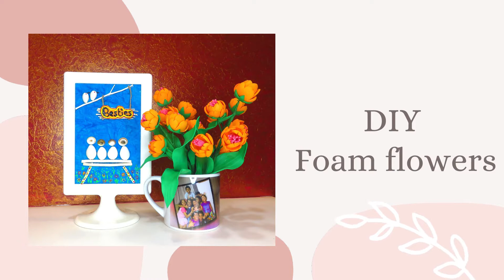EVA Form Flowers | DIY | Room Decor | Art and Craft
EVA Form Flowers | Room Decor | DIY | Art and Craft